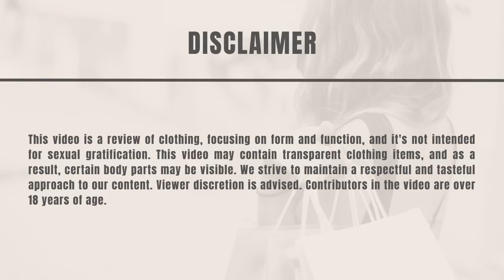See Through Lingerie Try On Haul | Transparent Lingerie Try On by Valentina Victoria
Indulge in Elegance and Allure with Valentina Victoria's See-Through Lingerie Try On Haul! 💋👙

Get ready to experience the epitome of sensuality with our latest video, "See Through Lingerie Try On Haul | Transparent Lingerie Try On by Valentina Victoria." Valentina Victoria is back to tantalize your senses with the most exquisite pieces of transparent lingerie. 💖✨

In this seductive try-on haul, we'll be exploring the world of lingerie through Daisy's eyes.

Prepare to be charmed by an array of sensual lingerie, including sultry lace bras, and stunning bikini sets. Daisy's sheer lingerie haul will have you craving an instant wardrobe upgrade. 🔥💄

Join Daisy as she delves into each piece, giving you an intimate review to help you make the perfect choice for your most special moments. These are the outfits that empower you to feel confident alluring and effortlessly. 💁‍♀️

Don't miss out on staying at the forefront of fashion – make sure to hit that subscribe button and ring the notification bell to stay updated with the most tempting lingerie trends of 2023! 💃🔔